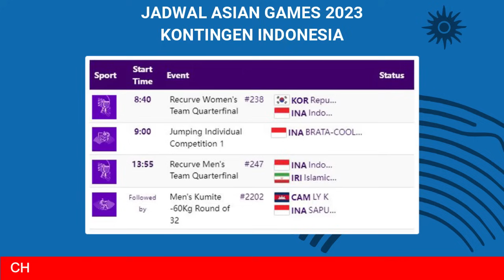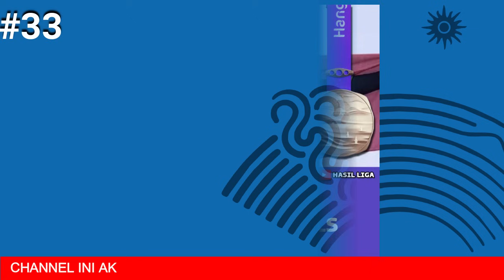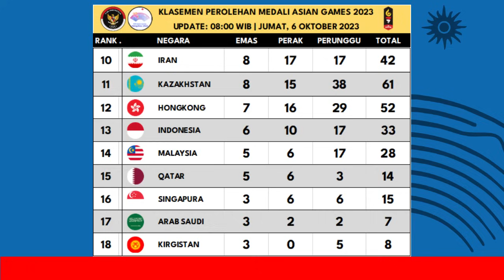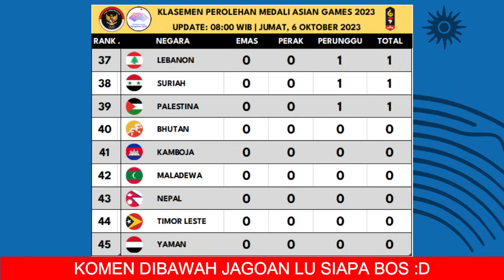UPDATE LIVE - Perolehan Medali Asian Games 2023 Hari ini - Klasemen Medali Asian Games 2023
Hasil Perolehan Medali Asian Games 2023 hari ini - Klasemen Perolehan Medali Asian Games 2023 Terbaru 6 oktober 2023

Cabang olahraga kontingen indonesia peraih medali emas di asian games 2023:
1. cabang olahraga PERAHU NAGA TIMN PERAHU NAGA Indonesia BERHASIL Meraih MEDALI Perak DARI Nomor 500m Putra
2. cabang olahraga YANG SAMA YAITU PERAHU NAGA TIM PERAHU NAGA Indonesia BERHASIL Meraih MEDALI Perak DARI Nomor 500m PUTRI
3. Ignatius Joshua Kandou Meraih Perunggu Kelas Kumite -75kg Putra Setelah Mengalahkan Wakil Jepang di Final